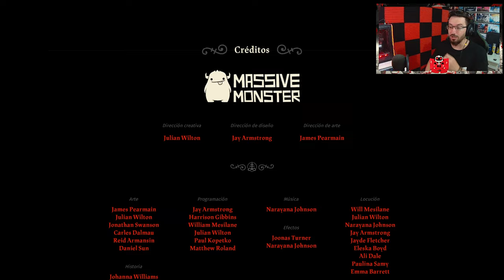El FINAL del CULTO #8 | Caramelo Cult of the Lamb Gameplay Español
✅ El FINAL del CULTO en este Gameplay de Cult of the Lamb.